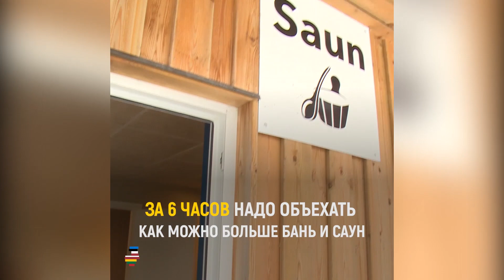Зачем эстонцы на день рождения идут в баню? Особенности национальной гулянки.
Просто так париться в бане эстонцам надоело и, по случаю юбилея Эстонии, они решили повеселиться… Компании полуголых людей в странных нарядах то и дело разъезжали на машинах из одной точки района в другую... Это - банное ралли!